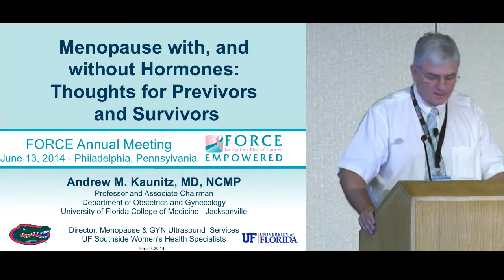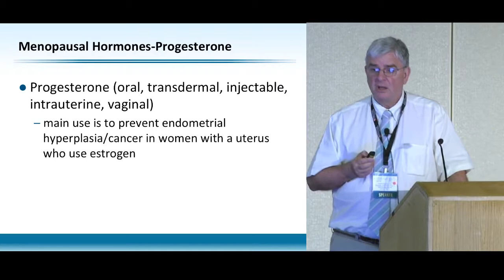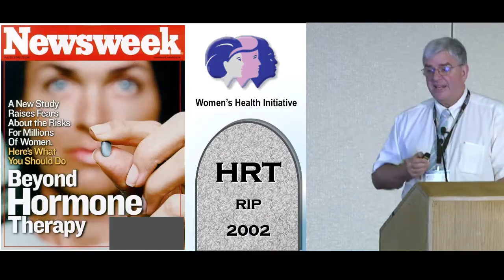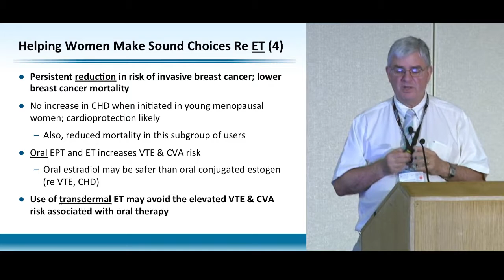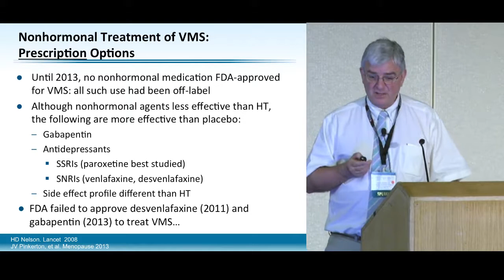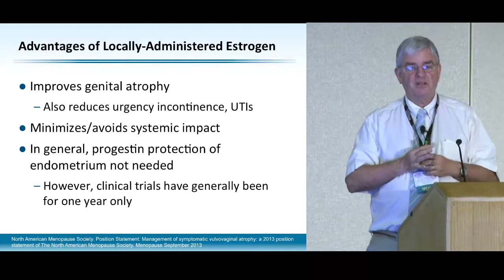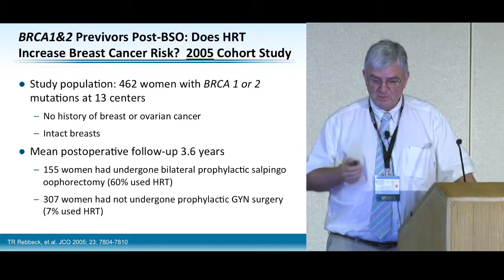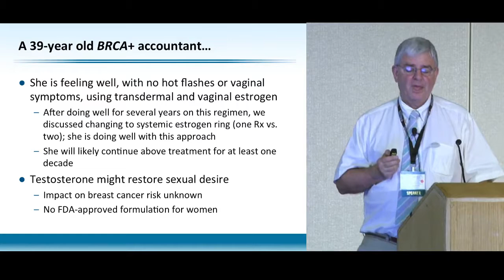Menopause With and Without Hormones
FORCE 2014 Annual Conference
Date: June 13th & 14th, 2014
Location: Philadelphia, PA
Venue: Philadelphia Marriott Downtown

Our mission is to improve the lives of individuals and families facing hereditary cancer.

FORCE website

FORCE on Instagram facingourrisk

FORCE on LinkedIn  FORCE: Facing Our Risk of Cancer Empowered

FORCE on Twitter  @FacingOurRisk